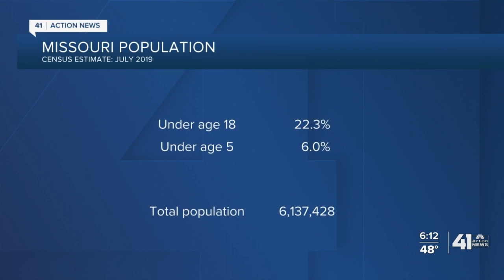Kansas City moms ask pediatrician questions about COVID-19 vaccine